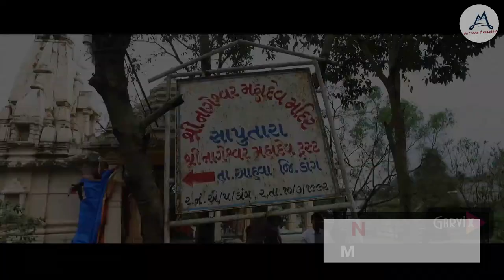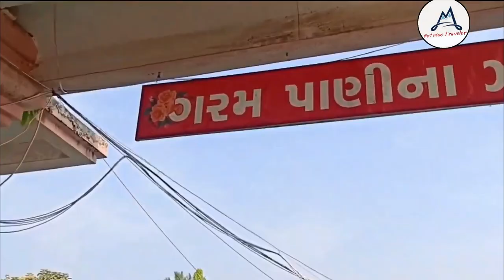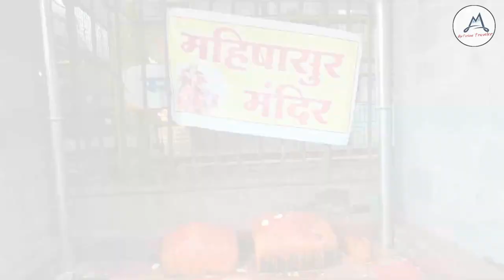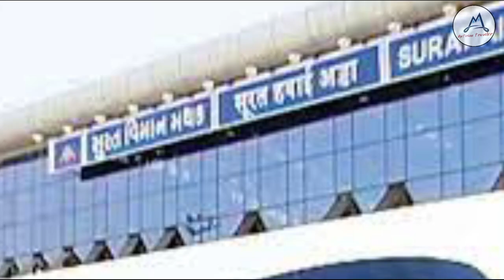Saputara || Hill Station || Tourist Places in Gujarat || Best Hill Station of Gujarat India || Dang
Documentary on  Saputara Hill Station Which is also known as Gujarat ki Aankho katara,only hill Station of gujarat situated in the Dang district of Gujarat is one of the best destination near surat city specially in monsoons and winter saputara is covered with lush green forests of vasda national park and mahal forests and Saputara has huge number of flora and funa and accomodate huge biodiversity as well as culturally very rich with its diverse tribal population it has stunning natural and cultural beauty must visit place in Gujarat some tourist places in Saputara are;-
1) Girmal waterfall
2) Saputara (Sarpganga ) Lake
3) Step Garden
3) Rose Garden
4) Governer Hill
5) Vasda National Park
6) Saptshrungi Mata Temple
7) Sunset point
9) Hath Garh Fort
10) Mahal forest
11) Purna Wildlife Sanctury
12) Don Hill Station
13) Sabri Dham
14) Unai Hot Spring Temple
15) Saputara Rope Way
16) Saputara Tribal Musuem
17) Table Top
18) Botanical Garden
19) Billimora Waghai heritage train
20) Saputara U-Turn point